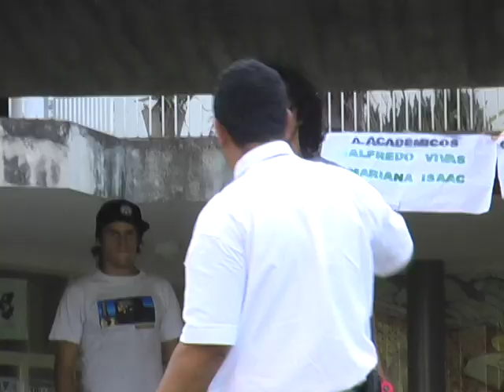Intro unvideodepatineta vol.2 2011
Intro
Jonathan "DK" Marull
Johnny "Patineta" Benchimol
Montaje Amigos A
Julio "Durazno" Marcano
JoseLuis "Pussy" Ouzande
Kliver Velasquez
Montaje Amigos B
Daniel "Maracucho" Suarez
Armando "Micro" Rodriguez 1-2
Créditos - Montaje Final